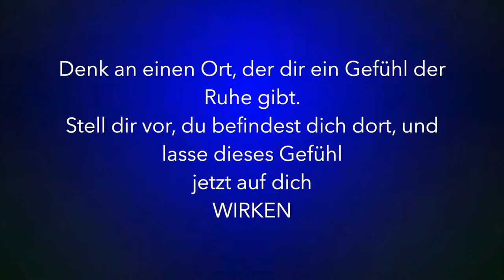Learn How to Master 2 Minutes Of Reflection With Architect Achim Menges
Achim Menges Hypnosetherapeut, Mind Design
Ein kleines Video um deine Achtsamkeit  zu  fokussieren und reflektieren.